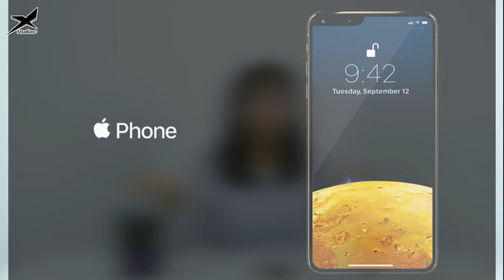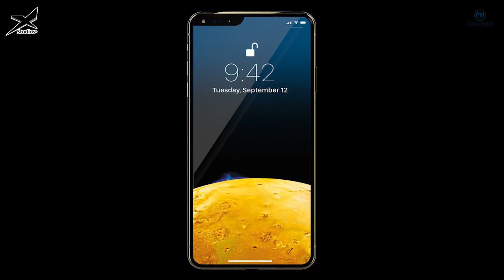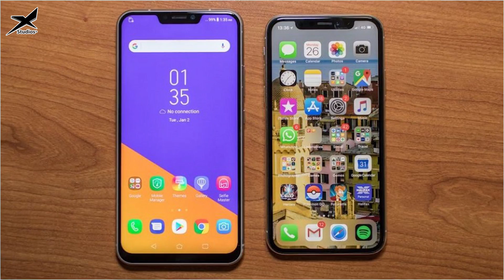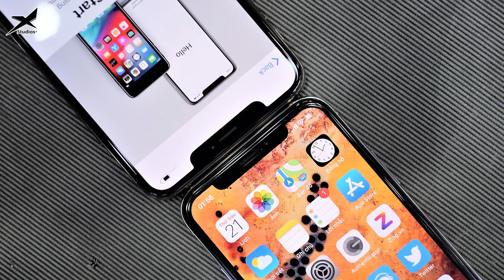XNews 19/10: iPhone 2019 với bút cảm ứng, tai thỏ lệch và 5 camera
XNews 19/10:
- iPhone 2019 với bút cảm ứng, tai thỏ lệch về bên trái và 5 camera
- Xiaomi Redmi X10, màn hình tràn viền, 3 camera
- Xu hướng màn hình mới trong tương lai: nốt ruồi

- Tham khảo mua sắm điện thoại giá rẻ tại Maxmobile Fanpage hoặc Đặt hàng Maxmobile trên Shopee giá rẻ, miễn phí vận chuyển, đổi trả miễn phí 7 ngày , Quản lý đơn hàng chuyên nghiêp